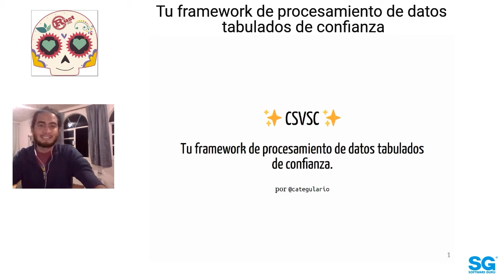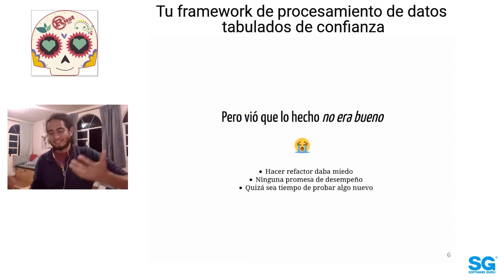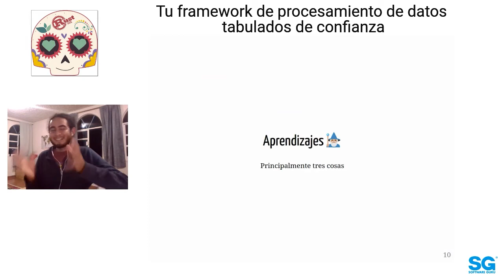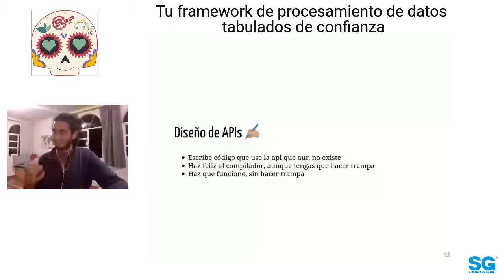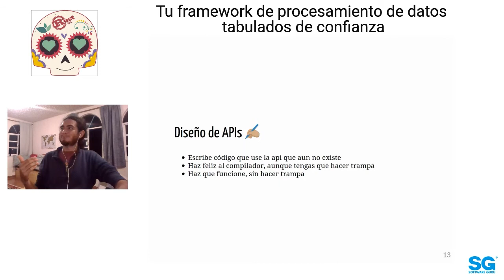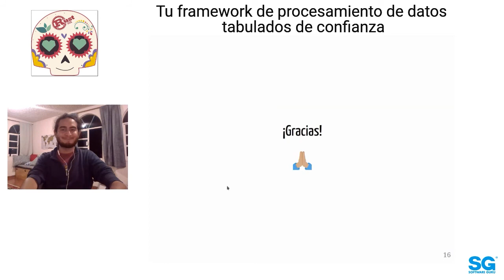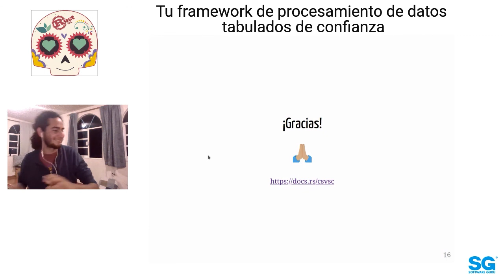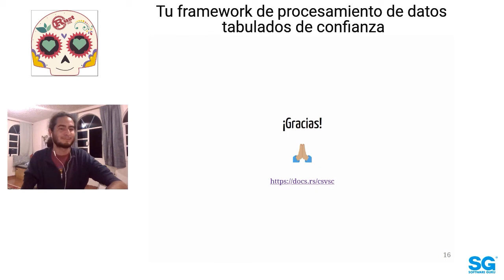Rust 20.11 - Un framework de procesamiento de datos tabulados